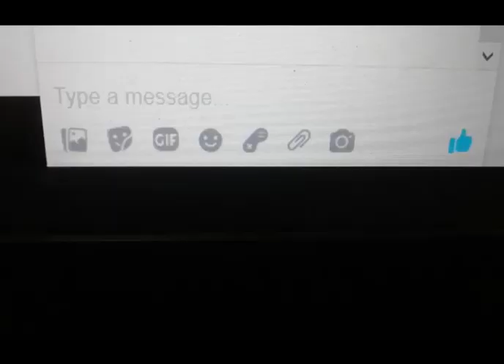A Video Where You don`t Pretend | Bengali | Nasif Akhtar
Co-Writer _ Medha Mallick